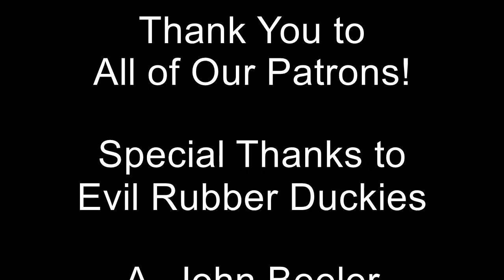Llama Tell You Something Chocolate Edition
Our First Edition of Llama Tell You Something, the show where one of us becomes a Llama and we tell you something.  On this edition we check to see if expensive chocolate is really worth.

SPOILERS! BELOW ARE THE BRANDS OF EACH OF THE CHOCOLATES WE USED, WATCH THE VIDEO FIRST TO BE SURPRISED!